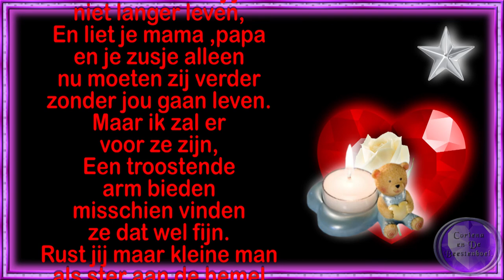vr 6 mei Stilletocht voor jongetje van 7 jaar R I P kleine man Voor de nabestaande veel kracht E